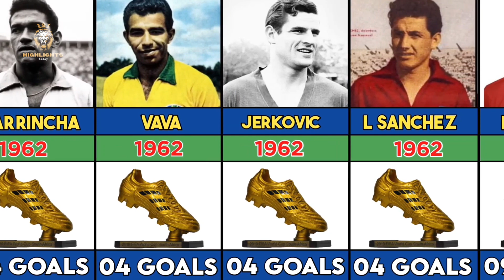FIFA World Cup All Golden Boot Winners 1930-2023.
🔔 DON'T FORGET TO TURN ON NOFICATIONS

 • ⚽🔥Music for Footb...